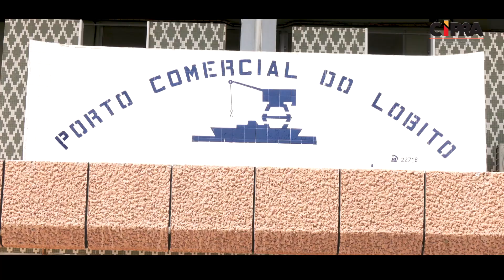MOMENTOS I TRANSFERÊNCIA DA CONCESSÃO DOS SERVIÇOS FERROVIÁRIOS E DE LOGÍSTICA DO CORREDOR DO LOBITO